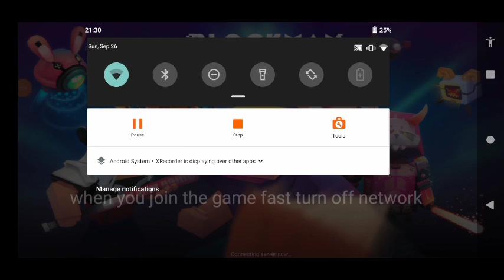How to out Trusture Hunter In blockmango!!!🤯